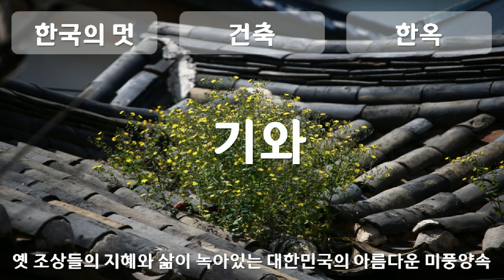한국의 멋, Korean style, 건축, architecture, 한옥, Hanok, Traditional Korean House, 기와 1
1만개 이상의 다양한 컨텐츠들을 목록별로 구분하여 재생목록에 정리하였습니다.